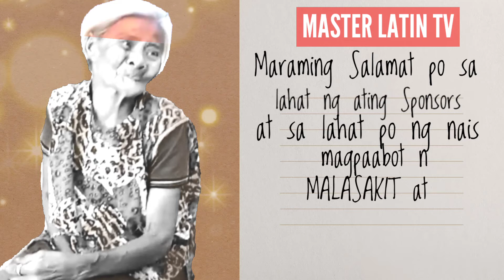HANAP KAMI NI LOLA MARIA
Hinihintay kami ni Lola Maria ,Hinahanap nya kami di nya alam nasa likuran kami ng bahay para ayusin ang masukal na paglalagyan ng kanyang palikuran

Caring and Helping Others
Helping OTHERS in SIMPLE ways ,SHARING is CARING  and L❤VING each other ,SPREAD the L❤VE and CARE

Thank you so much for sa lahat ng inyong SUPPORTA .GODBLESS PO